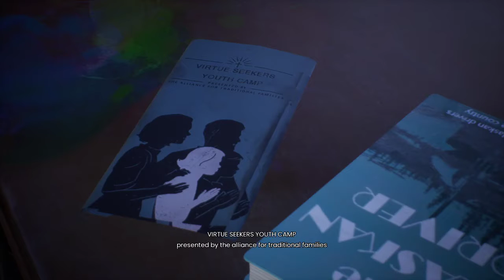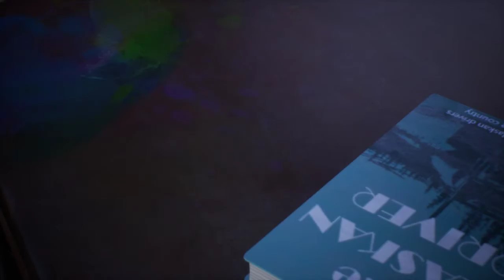Tell Me Why || Let's Play - grocery shoppin' (Episode 1 Pt. 3)